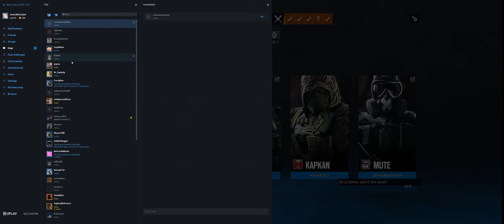Rainbow Six Siege + Part 3246 + Coastline TDM Bomb + Wind Bastion pcgaming crew